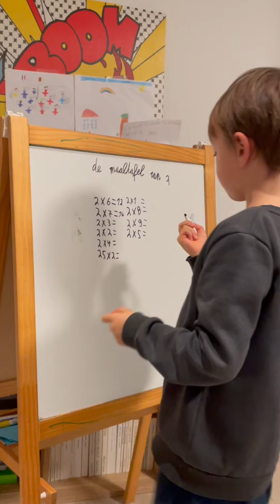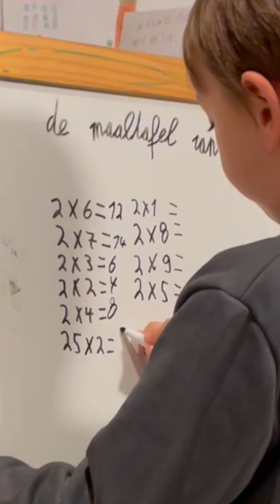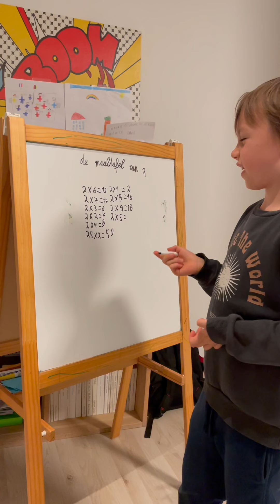De Maaltafel van 2 👨‍🏫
Stap in de wondere wereld van vermenigvuldiging met onze gloednieuwe video: De Maaltafel van 2! 🚀🔢 Deze leuke video is speciaal ontworpen voor onze kleine rekenwonders. 👧👦 Van dubbele pret tot dubbele getallen, deze video maakt leren vermenigvuldigen supercool! 🚀✨ Dus duik in de magische wereld van cijfers en plezier! 🕺💡